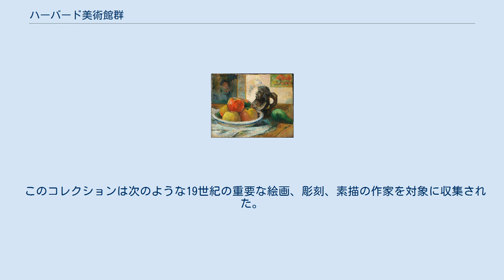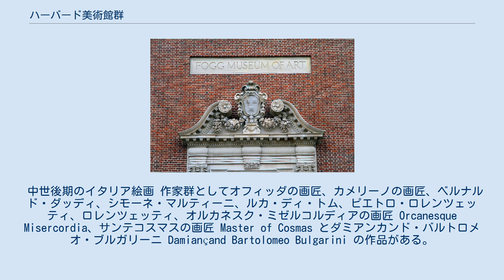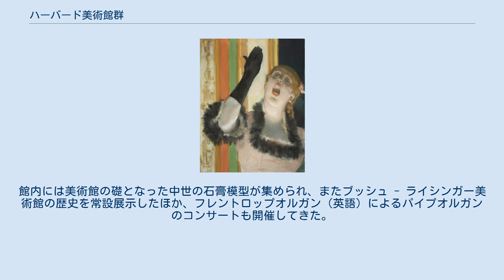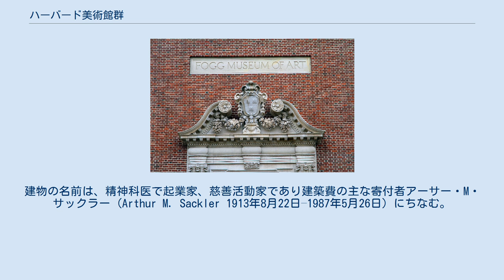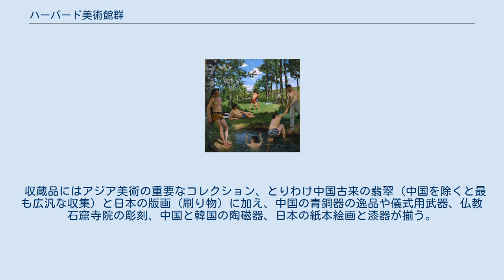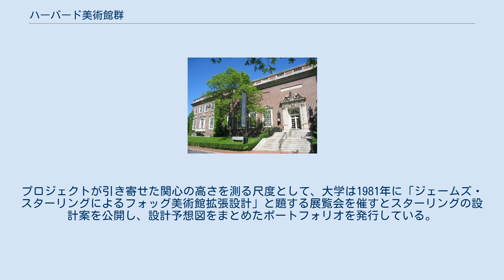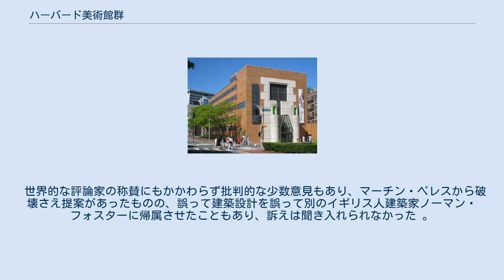ハーバード美術館群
ハーバード美術館群はハーバード大学の付属施設で美術館3館と研究専門の4施設で構成される。
そのうちフォッグ美術館 (1895年設立)、ブッシュ・ライジンガー美術館（1903年設立) およびアーサー・M・サックラー美術館 (1985年設立)は展示と教育活動のために用いられる。4つの研究センターはサーディ遺跡探査センター (1958年設立)と現代美術研究センター (2002年設立)、ハーバード美術館群アーカイブならびにシュトラウス保存技術センター (1928年設立)が含まれる。 3館それぞれ独自に機能していた美術館は、1983年に単一の管理体制に統合され、当初はハーバード大学美術館と称した。正式名称から「大学」という文字を除去し、2008年より現在の名称。 収蔵品は総点数がおよそ25万点超、古代から現在にわたり、地理的にもヨーロッパ、北アメリカ、北アフリカ、中東、南アジアから東アジアおよび東南アジア起源のあらゆる形態の物品が含まれている。 ハーバード美術館群のうち、クィンシー通り32番の歴史を体現する建造物は閉鎖され、大規模な改修と拡張のプロジェクトの実作業が始まった。このプロジェクトは初期段階でフォッグ美術館とブッシュ・ライジンガー美術館の改修から始まり、両施設の収蔵品の一部はアーサー・M・サックラー美術館 (ケンブリッジ市ブロードウェー485番地) に移して、2008年9月13日から2013年6月1日まで公開された。 改修プランは建築家レンツォ・ピアノの設計を採用、3美術館をひとつに統合した最先端の施設としてクィンシー通り沿いに定礎し、ガラスの三角錐の小屋根をかけた印象的な外観と、床面積の40％を展示空間に当てた構造が特徴である。正面からはガラス屋根その他の拡張部分はほとんど視線に入らず、建築当初の本来の外観をほぼ維持している。 この改修工事により、のべ6階の建物に展示室、教室、講義室そして25万点におよぶ収蔵品の一部を間近に見る新しい学習区画が追加された。新しい建物は2014年11月より稼働している。 開館当初のフォッグ美術館に施された正面入り口の飾り。現在はハーバード美術館群の正面入り口を見下ろしている。 フォッグ美術館は1896年に公開され、ハーバード美術館群の構成要素として最も古く、最大である。 美術館は開設当初はリチャード・M・ハント（英語）設計のイタリアルネッサンス様式の建物に置かれ、1925年にクーリッジ、シプレー、ブルフィンチ、アボット建築設計事務所が設計したクィンシー通りのジョージ王朝様式の建物に移る。
 フォッグ美術館は中世から現代の西洋絵画、彫刻、装飾美術、写真、版画と素描の収集で有名で、特にイタリアのルネサンス、イギリスのラファエロ前派、19世紀のフランス美術ならびに19–20世紀のアメリカ絵画と素描の収蔵品が優れている。
 モーリス・ウェルトハイム・コレクション モーリス・ウェルトハイム（英語）の名前を冠した注目すべきコレクションは印象派とポスト印象派の作品群であり、ポール・セザンヌ、エドガー・ドガ、エドゥアール・マネ、アンリ・マティス、パブロ・ピカソ、ヴィンセント・ヴァン・ゴッホの絵画のほか彫刻作品など数多くの有名な傑作で成り立っている。
所蔵品の核は4,000点以上の芸術作品をまとめたグレンビル・L・ウィンスロップの蒐集品である。
1943年に受贈して以来、ハーバード美術館群の遺産を形作るうえで中心的な役割を果たし続け、教育、研究、専門的な研修プログラムの基盤として機能してきた。
 このコレクションは次のような19世紀の重要な絵画、彫刻、素描の作家を対象に収集された。
ウィリアム・ブレイク、エドワード・バーン=ジョーンズ、ジャック・ルイ・ダヴィッド、オノレ・ドーミエ、ウィンスロー・ホーマー、ドミニク・アングル、アルフレッド・バリー、ピエール・オーギュスト・ルノワール、オーギュスト・ロダン、ジョン・シンガー・サージェント、アンリ・ド・トゥールーズ・ロートレック、ジェームズ・アボット・マクニール・ウィスラー。
 中世後期のイタリア絵画 作家群としてオフィッダの画匠、カメリーノの画匠、ベルナルド・ダッディ、シモーネ・マルティーニ、ルカ・ディ・トム、ピエトロ・ロレンツェッティ、ロレン...